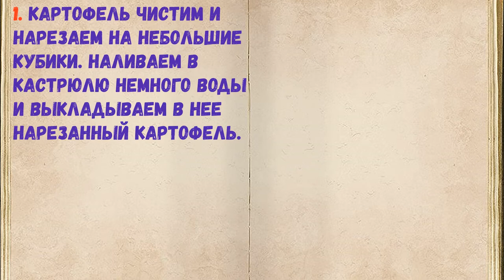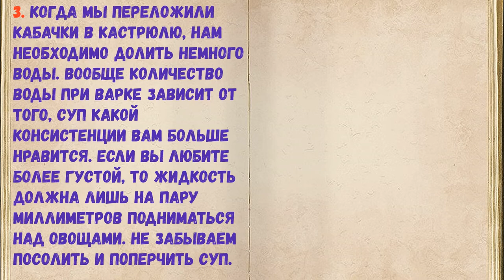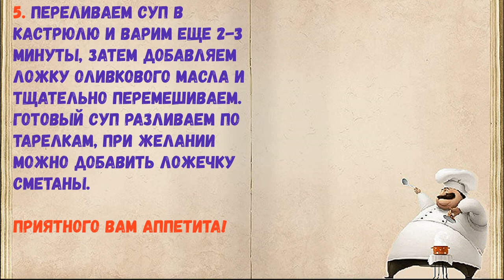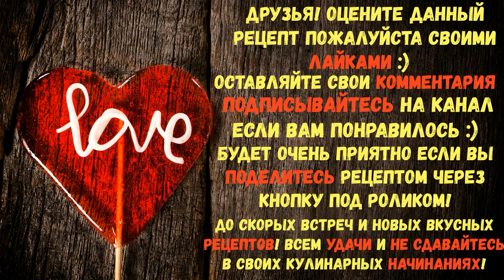Суп Из Кабачков Для Похудения / Книга Рецептов / Bon Appetit